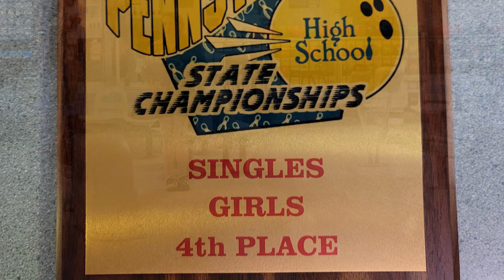Pennridge Schools | "Pennridge Stories" | Maribeth Baker Nationally Ranked Bowling Champion | PHS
You know we love supporting, showcasing, and bragging about our PennridgePride and our PennridgeStories through the shareyourpsdgreat program!

For this pennridgestory, we went to the Bowling Alley with a PSD Bowling Legend!
Her list of wins was three pages long, so let's just say, she's amazing and wins A LOT!
Here's just half of the first page.

SYC Vegas - Short - 3rd Place 2023
Suburban One High School Overall Team League Champs 2023
Suburban One High School League Singles Champion 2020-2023
Suburban One High School Overall Highest Average 2021, 2022, 2023
Suburban One High School Highest Series   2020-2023
Suburban One High School Team Champions  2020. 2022, 2023
Suburban One League 1st Team All-League   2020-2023
PA Eastern Regionals Qualifier     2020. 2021, 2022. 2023
PA States Qualifier      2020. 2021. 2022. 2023
Suburban One League Team Sportsmanship Award  2023
Get the point? But, we wanted to get to know more about the Pennridge Senior knocking down all those pins and we were so impressed!

Enjoy and share this Pennridge story-

The Pennridge School District is one of the largest districts in Pennsylvania. We proudly educate nearly 7,200 students in grades K-12, along with adult learners. We are one of Bucks county's largest employers, with more than 1200 full- and part-time employees.